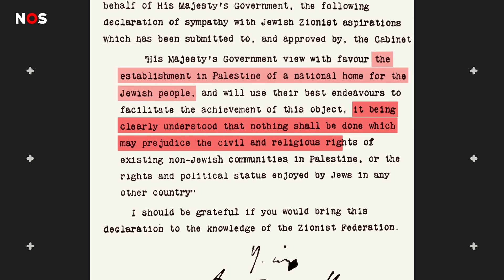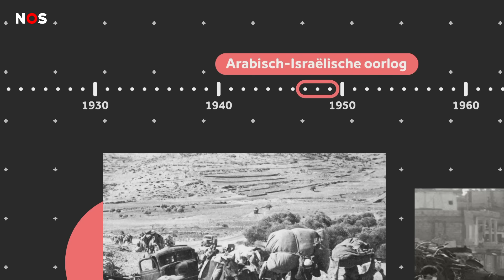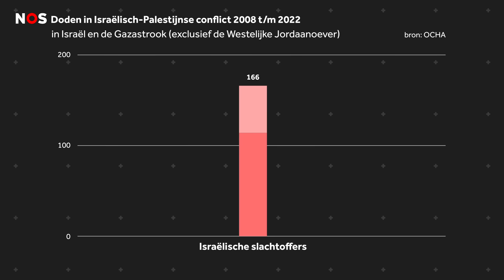De Gazastrook uitgelegd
De Gazastrook: een klein stukje land waar de hele wereld van heeft gehoord. Al jarenlang wordt daar door Israël en Hamas gevochten, en de leefomstandigheden van de Palestijnse bewoners zijn steeds slechter geworden. Wat is het voor gebied? En wat ging er aan de huidige oorlog vooraf? Dit is de Gazastrook uitgelegd.

Met dank aan Dr. Peter Malcontent (Universiteit Utrecht) en Leo Kwarten (zelfstandig Arabist en antropoloog).